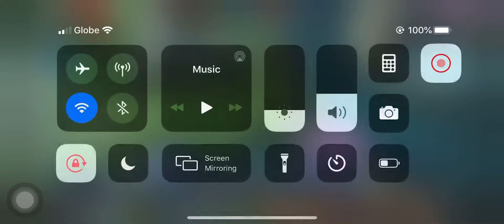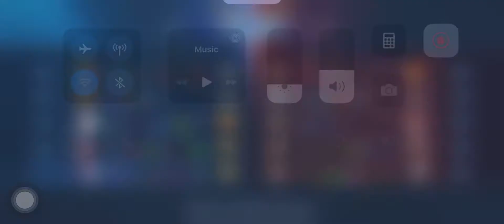SELENA LEGENDARY 9 kills | NOOBY GAMEPLAY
Dahil first ML video ko arrow lang ng arrow mga idle HAHAHAHA!!!